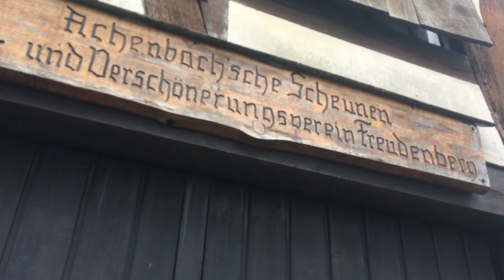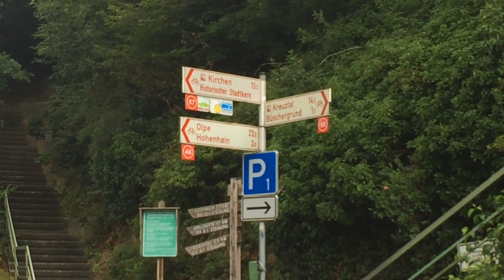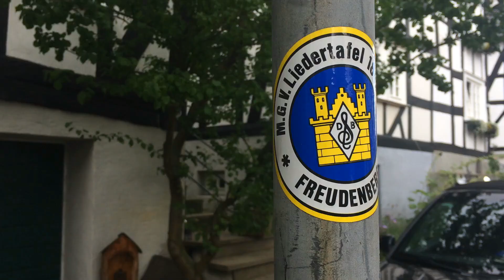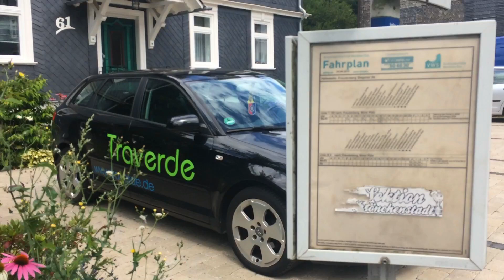Mini Vlog │Almanya Freudenberg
Selamlar, bol evli biraz kaybolmalı mini Freudenberg vloguyla karşınızdayım. Kuzey Ren Eyaletinde görülmesi gereken yerlere bakıldığında çıkan şehirlerden bir tanesiydi. Ben de gidip görmek istedim. Biraz araştırmasız biraz da spontene gittiğim için aman aman bir gezi vlogu olmadı. Ama Almanya'da yaşadığın çevreyi, evleri gösterebilir misin diye çok istek alıyordum. Sanırım o amaca hizmet eder gibi oldu biraz 😇 Umarım beğenirsiniz, iyi seyirler 💕